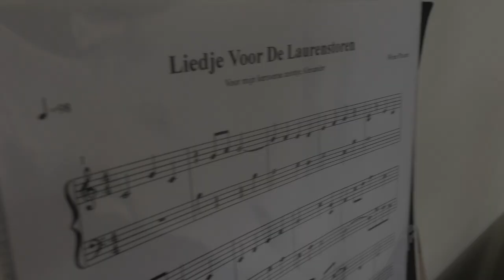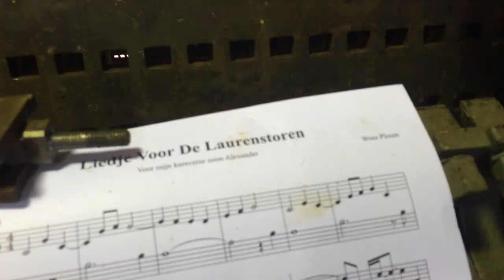De geboorte van mijn Liedje voor de Laurenskerk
Na het winnen van de juryprijs van Vers Betons wedstrijd "Liedje voor de Laurenskerk" in september 2016 mocht ik op stage bij stadsbeiaardier Richard de Waardt om te helpen mijn aan Alexander opgedragen liedje te programmeren in het 350 jaar oude klokkenspel waar het komend jaar om het hele uur te horen is.